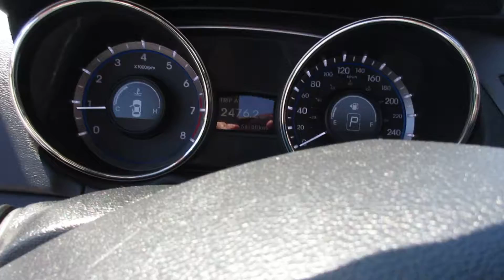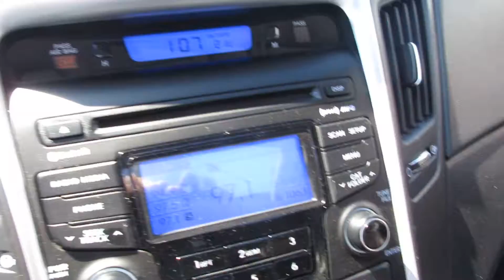A0442 2013 HYUNDAI SONATA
Navigation system, Leather, Sunroof, Bluetooth, Heated seats, Computer, Satellite radio, Heated Mirrors, Electric seats, Electric windows, Electric doors, Fog lights, A/C, and much more!  Only 130$ Bi-Weekly (O.A.C.), Apply on-line right now!  Limited Edition, Full Equiped! No accidents!

Système de naviguation, cuir, toit ouvrant, bluetooth, sièges chauffants, mirroirs chauffants et plus (voir la liste plus bas)  Financement disponible! Seulement 130$ aux deux semaines (sur approbation de crédit)!! Appliques en ligne tout de suite, ou téléphonez-nous ou venez nous voir sur place pour plus d'info!

ABC AUTOMOBILES INC.
613 BOULEVARD MALONEY EST, GATINEAU, QC, J8P 1G2